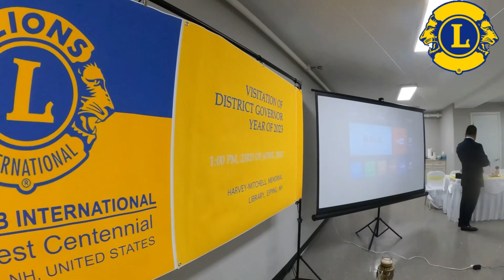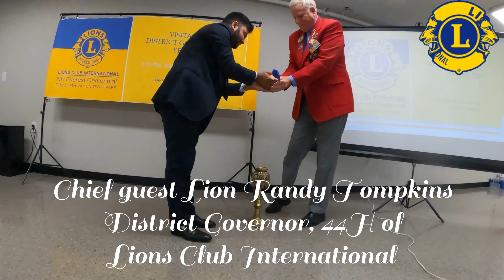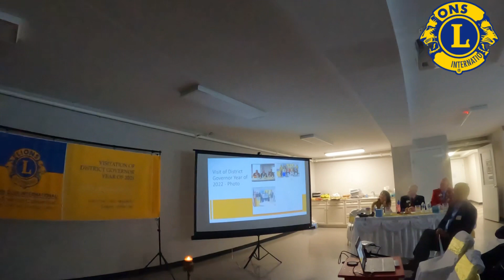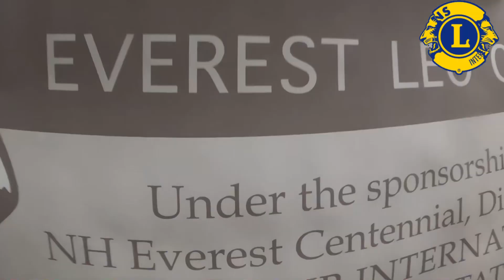Visitation of District Governor 2023, NH Everest Centennial Lions Club